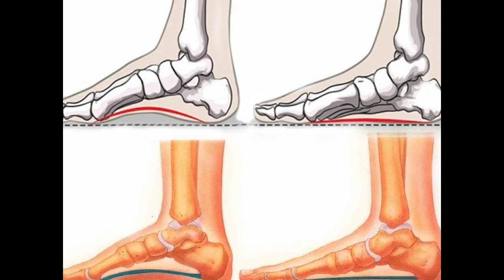Лучшие методы борьбы с плоскостопием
Речь пойдёт о плоскостопии, которое многим кажется незначительным дефектом.Но с возрастом, эта проблема приводит к нарушению осанки, неприятных проблем связанных с позвоночником, проблем с опорно-двигательным аппаратом и деформации внутренних органов.И поэтому плоскостопие следует начинать лечить на ранних стадиях развития, а ещё лучше в детском возрасте, как только будет обнаружена деформация стопы. Тогда,что нужно предпринимать и как следует поступать в этом случае смотрите в этом видео...